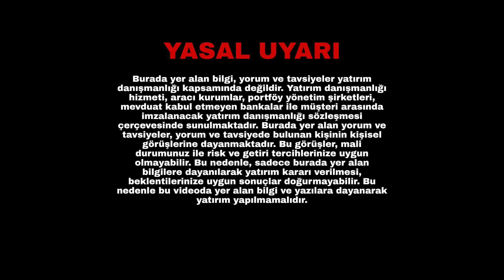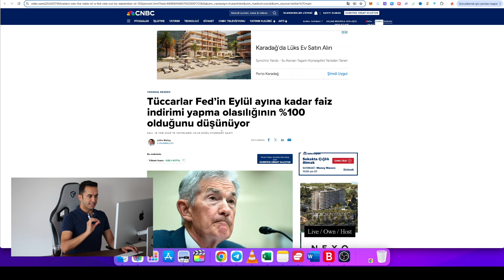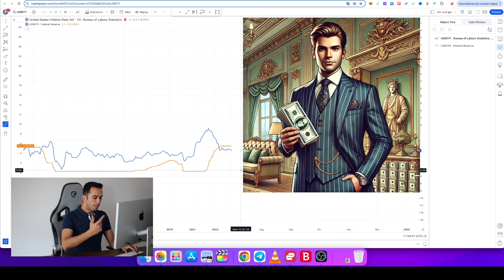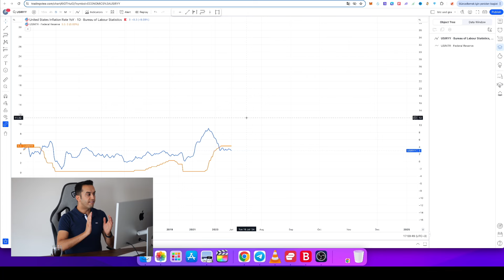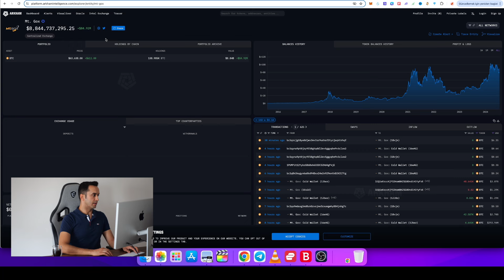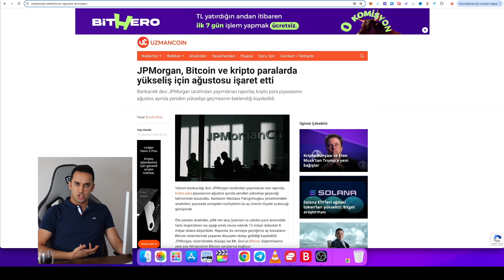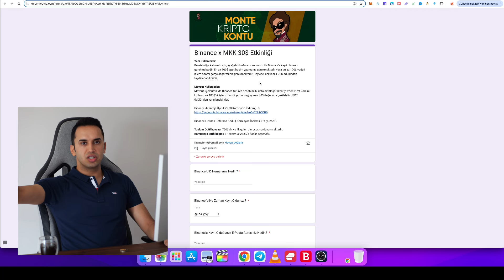Kripto SERT Yükselebilir ! Önemli Gelişmeler - Solana Ekosistemi ve Airdroplar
Piyasa sert yükseliş gösterebilir. Bitcoin neden artıyor, kripto yükseliyor mu soruları çok fazla. Bugün solana ekosistemini konuştuk, kripto neden yükseliyor bunlara baktık. İyi seyirler.

Bu kanalda yer alan paylaşımların hiçbiri yatırım danışmanlığı kapsamında değildir. İşlem yapmaya başlamadan önce finansal kondisyonunuz yeterli olduğundan emin olun. Bütün anlattıklarım kendi kişisel fikirlerimdir. Hiç bir kripto para veya borsa için kanalımız kefil olmamaktadır. Kripto para ekosistemi risklidir ve coinler veya borsalar batabilir. Lütfen yatırım yapmadan önce kendi araştırmanızı yapınız.